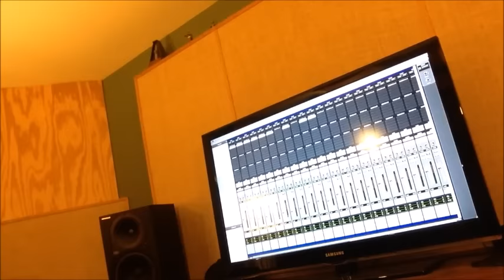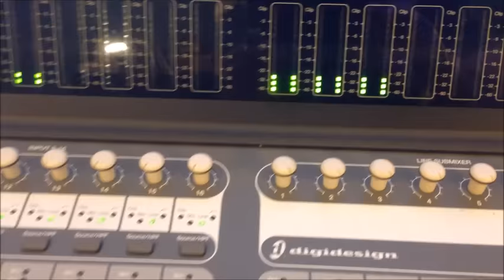Mixing "Duke Street" from the album "Blue Dogs" by Manna/Mirage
Post-Production work on a song called "Duke Street" from the album "Blue Dogs" by Manna/Mirage. Mike Potter - engineer. Dave Newhouse (The Muffins) - musician / composer. Ash Zamani - engineer.